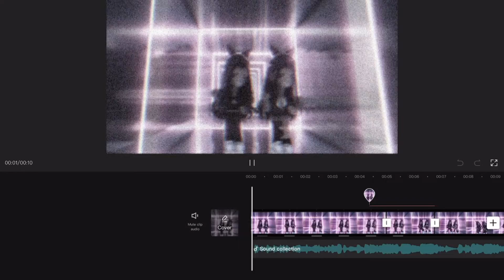Edit with bAdDiE gLorIa~🥵💕very swag warning ⚠️